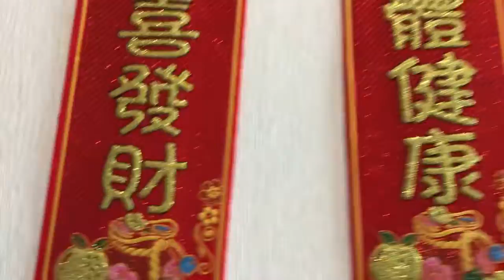5 February 2021